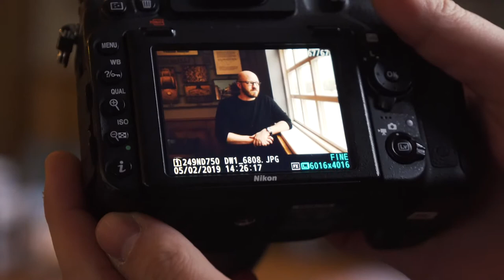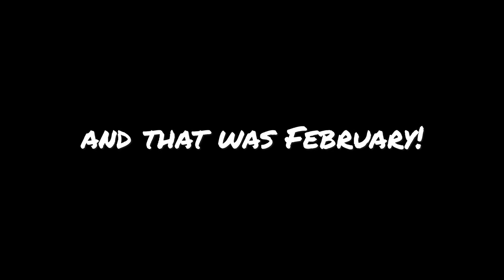RTP VLOG: Feb 2019